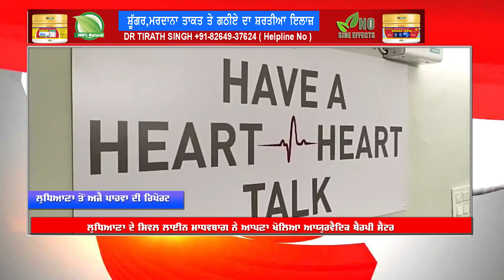Brij Bhushan Sharan Singh | ਨਾਬਾਲਿਗ ਪਹਿਲਵਾਨ ਜਿਣਸੀ ਸ਼ੋਸ਼ਣ ਮਾਮਲੇ 'ਚ ਵੱਡੀ ਖ਼ਬਰ